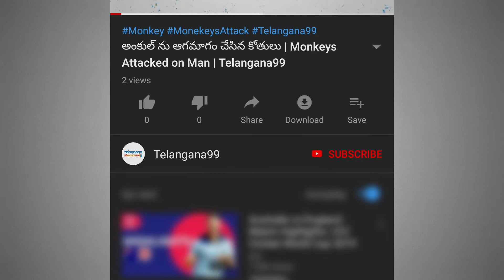ల్యాండింగ్ కి ముందు రెండు సార్లు ప్రయత్నించిన పైలట్ | Kozhikode Pilot Tries Twice To Land Safely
Global flight tracker website indicated that the Air India Express plane that skidded on the runway at Kerala's Kozhikode tried to land at least twice at the tabletop airport. Flightradar24, a Swedish firm that shows real-time commercial flight tracking information on a map, indicated that the Boeing 737 NG that came from Dubai with 190 people on board tried to land twice.
At least 16 people, including a pilot and co-pilot, were killed and 123 injured after an Air India Express plane with more than 180 passengers on board skidded off the runway on Friday at the Karipur airport in Kozhikode in Kerala.
The plane, part of the Vande Bharat Mission to repatriate Indian nationals from overseas during the coronavirus lockdown, skidded off the tabletop runway and fell into a 50-feet valley breaking into two portions. A tabletop runway is a runway on the top of a plateau or hill with one or both ends adjacent to a steep elevation, which drops into a gorge.
In a statement, the Directorate General of Civil Aviation (DGCA) said the plane landed in heavy rain and after landing at Runway 10, it continued running until the end of the runway and fell down in the valley and broke into two.
"Air india Express AXB1344, B737 Dubai to Calicut, person on board 191, visibility 2000 meter, heavy rain, after landing Runway 10, continue running to end of runway and fall down in the valley and broke down in two pieces," DGCA said in a statement. The DGCA has also ordered a detailed inquiry into the matter.